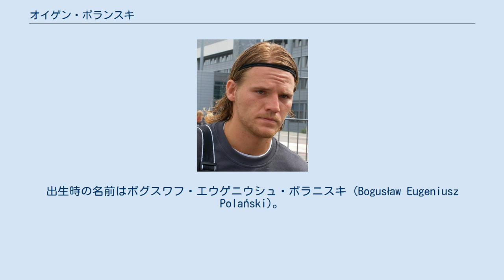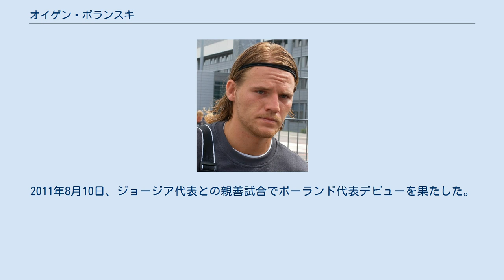オイゲン・ポランスキ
オイゲン・ポランスキ（Eugen Polanski, 1986年3月17日 - ）は、ポーランド・ソスノヴィエツ出身でドイツ育ちの元サッカー選手。
現役時代のポジションはミッドフィールダー（MF）（センターハーフ）。
出生時の名前はボグスワフ・エウゲニウシュ・ポラニスキ (Bogusław Eugeniusz Polański)。
 10歳からボルシア・メンヒェングラットバッハに在籍し、2005年2月12日のヴェルダー・ブレーメン戦でトップチームデビューした。
このシーズンは1試合のみの出場だったが、2005-06シーズンに大きく成長してチームの主力となった。
2007-08シーズンは2.ブンデスリーガ2部で戦ったが、ヴァランシエンヌFCから移籍してきたパトリック・パーウヴェが重用され、ポランスキの出場時間は大きく減少した。
2005年11月19日のバイヤー・レバークーゼン戦で決めた得点がブンデスリーガで決めた唯一の得点になった。
 2008年7月7日、スペインのヘタフェCFに移籍。
9月28日のアスレティック・ビルバオ戦でデビューした。
序盤戦は出場機会が少なかったが、冬頃からレギュラーに定着。
中盤センターでハビエル・カスケーロとコンビを組み、26試合に出場した。
 2009年6月12日、ブンデスリーガ1部に昇格した1.FSVマインツ05へレンタル移籍し、再びドイツでプレーすることとなった。
9月17日、2年契約でマインツに完全移籍した。
 2013年1月25日、ホッフェンハイムへ2015年シーズン終了までの2年半契約で完全移籍した。
 2017-18シーズン終了時に契約満了によりホッフェンハイムを退団。
その後無所属状態になったが、2019年1月に現役引退を表明した。
 ドイツU-21代表ではキャプテンを務め、2006年のUEFA U-21欧州選手権ではセルビア・モンテネグロ戦でロングシュートを突き刺した。
ポーランド代表のパヴェウ・ヤナス監督は2006 FIFAワールドカップを前にポランスキに国籍を変えるよう説得した。
2011年8月10日、ジョージア代表との親善試合でポーランド代表デビューを果たした。